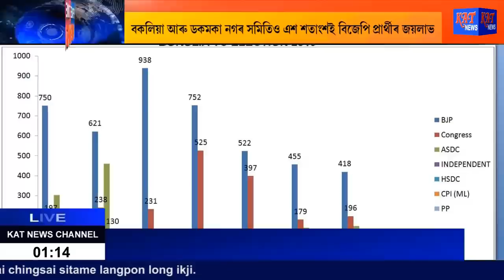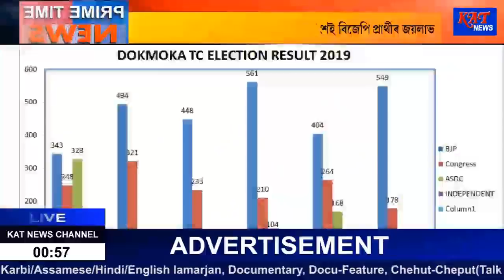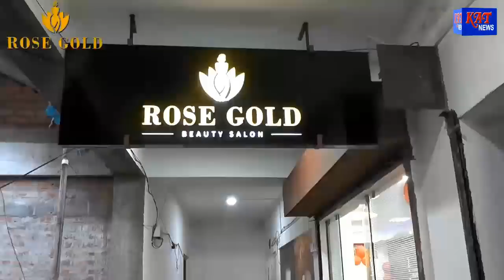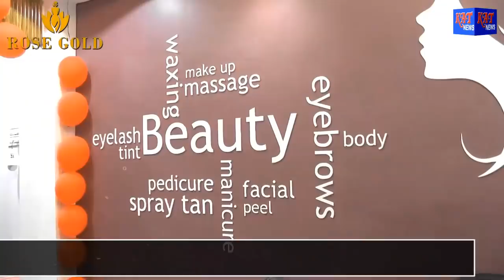Assamese Prime Time News Date 10 01 2019 News